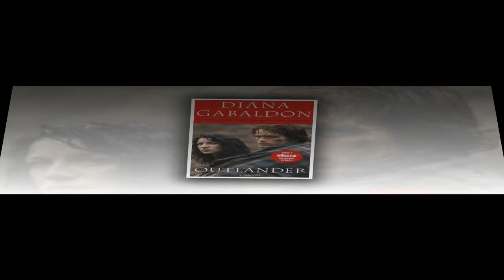Lucifer season 4 spoilers: Outlander’s Jamie Fraser teases SHOCK cameo?